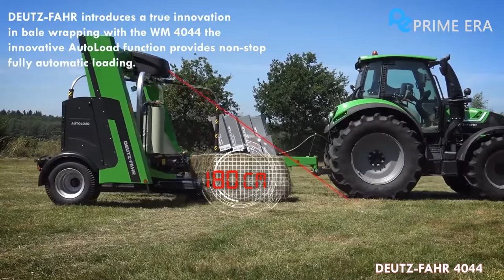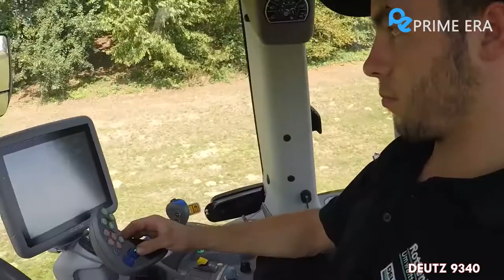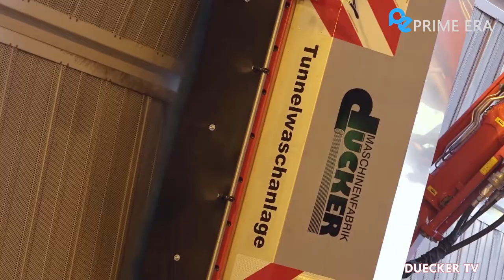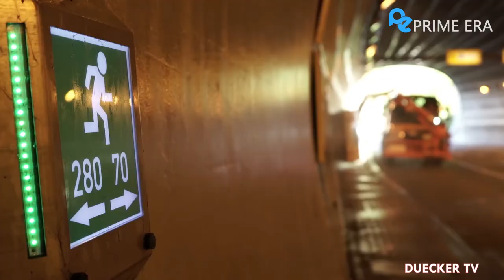LATEST TECHNOLOGY INVENTIONS ▶ Amazing and Unique Vehicles You Must See | Prime Era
In this video you will find some amazing and unique vehicles that are on another level.

Today in this video you will see LATEST TECHNOLOGY INVENTIONS ▶ Smart Skates You Must Have

In this review of Latest Technology Inventions we are going to showcase you with the ever green technology gadgets.
Day by day technology advances so do our homes. Even though we are used to everyday chores it doesn’t mean we can’t make them more manageable and pleasant. Smart home Products and gadgets have been steadily gaining more and more popularity for quite some time. here is our  Top 5 Best gadgets
In our list of the best smart home gadgets that include the best prices and deals that are currently available. We have a variety of devices that will fit all smart home needs and budgets.

We hope you enjoy this review of Latest Technology Inventions!